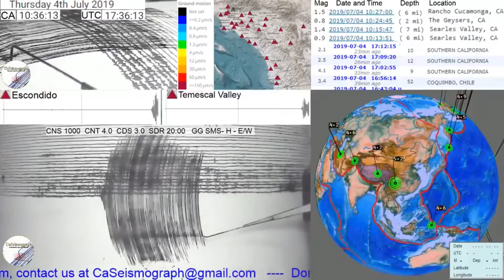6.4 magnitude earthquake as seen from Seismograph via CaSeismograph